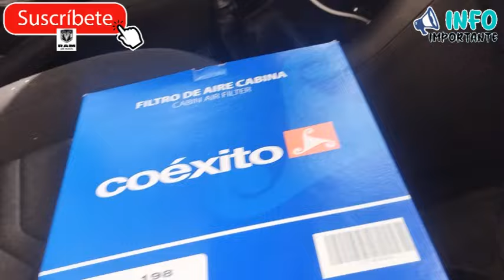RAM 700 cambio correcto del filtro de aire acondicionado A/C superfácil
tiene un derecho el filtro del aire acondicionado si en el video les explico es un procedimiento muy fácil y muy sencillo que lo hacemos con herramientas básicas desde casa íbamos a ahorrar muchísimo dinero